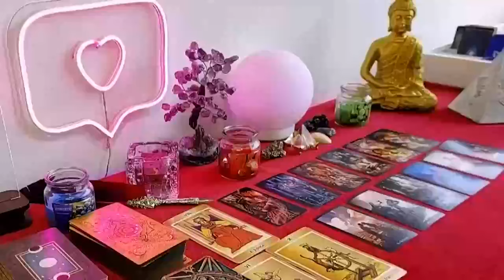CAPRICORN SOMEONE YOUNGER IS SOOOO INTO YOU! ACTUALLY, HELLA PPL MADE AN APPEARANCE HERE 😂